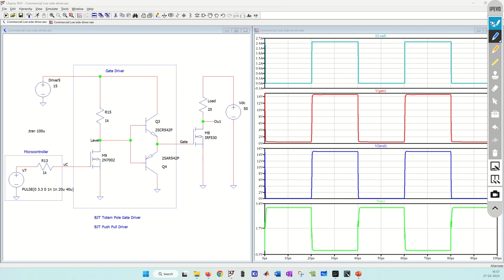BJT Push-Pull Gate Driver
In this video I have explained the working of a BJT push-pull gate driver. Circuit has been created using components present in the library of LTSpice and can be emulated on a test bench for quick prototyping purposes. This video also explain the working of level shifter and its purpose.